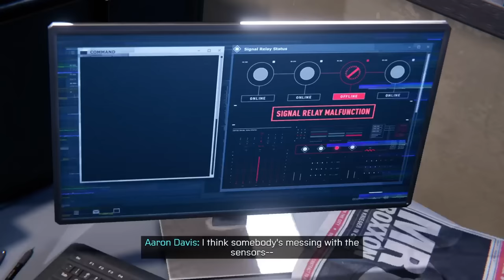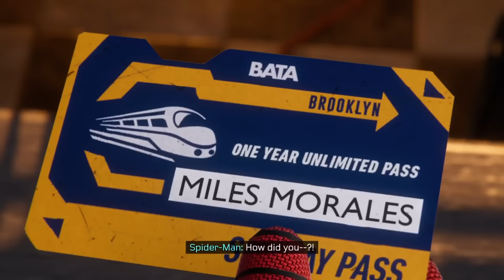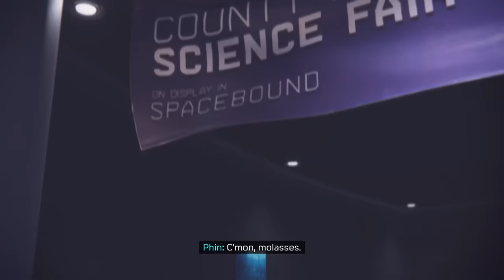Miles Morales' Platinum Trophy Is Simply AMAZING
Marvel's Spider-Man Miles Morales has been at the top of my list for Platinum trophies, not only is it super simple, but is it purely amazing. With Marvel's Spider-Man 2 just around the corner it was a no brainer to get this platinum and obtaining this trophy has me super excited for the upcoming sequel.

I hope you guys enjoy the video! If you want me to Platinum Spider-Man Remastered next smash that like button :)

Other Platinum Trophies